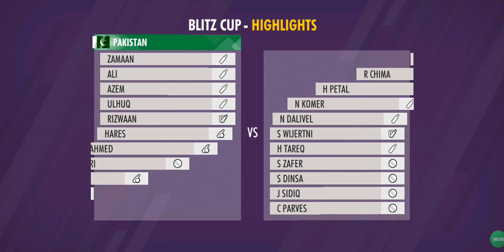World Cricket Championship 4 game download